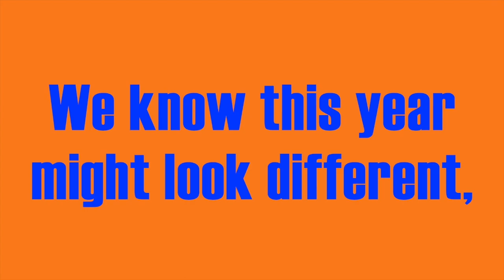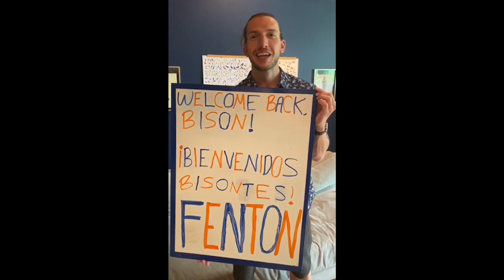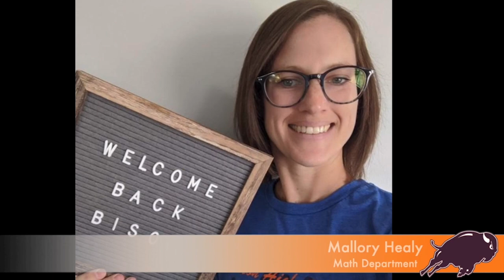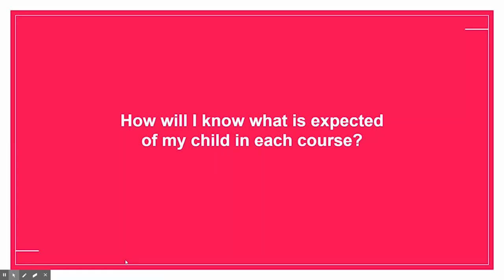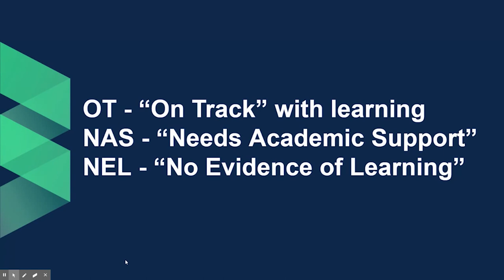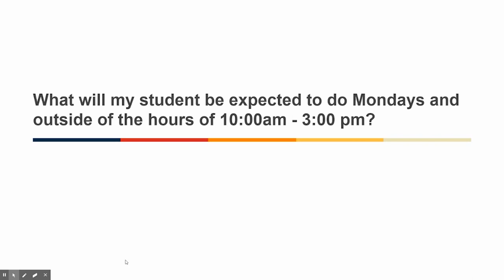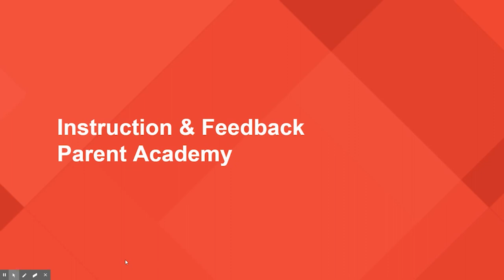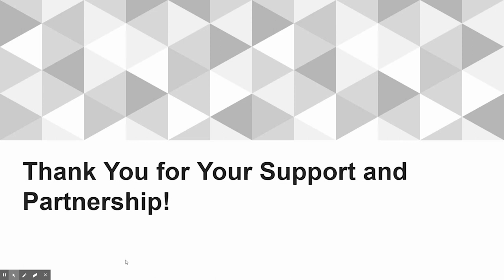Fenton High School Welcome Back 2020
Fenton High School District 100 Welcome Back 2020